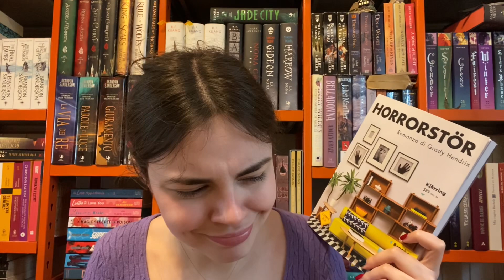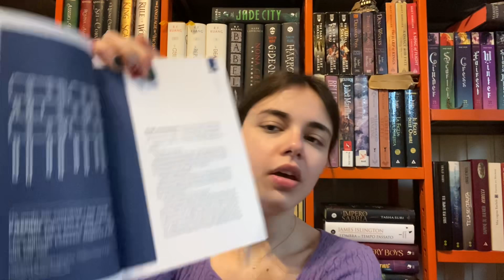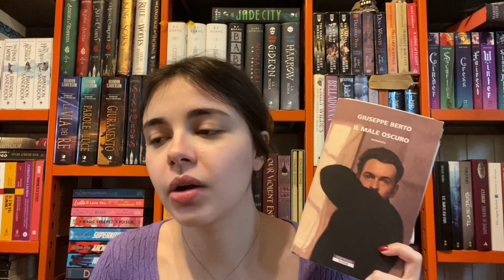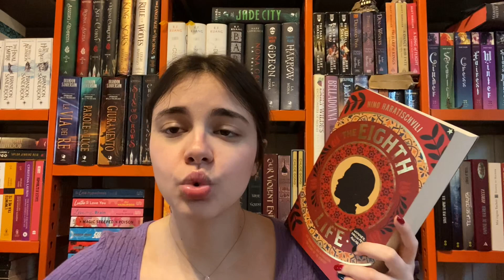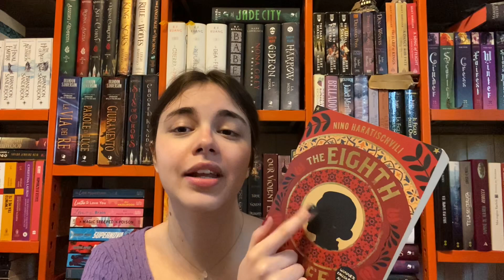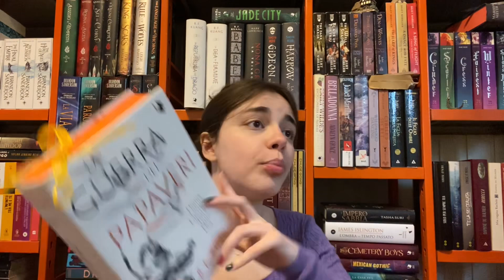SE AMI QUESTO FILM PIXAR, LEGGI QUESTO LIBRO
Questo video è una miniera d’oro per chi studia le deviazioni della mente umana